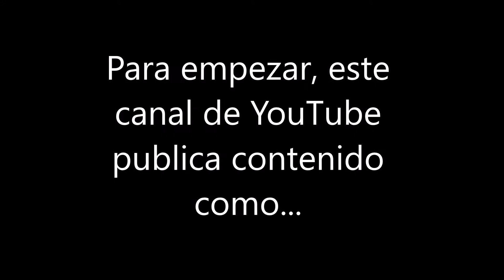Tráiler Oficial de Helvetios Sports & Blogs 2021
Tráiler Oficial del Canal 2021/Official Channel Trailer of the Channel 2021

Espero que os guste el vídeo/I hope you liked the video

Disfruten del vídeo/Enjoy the video

Made by: Helvetios Sports & Blogs